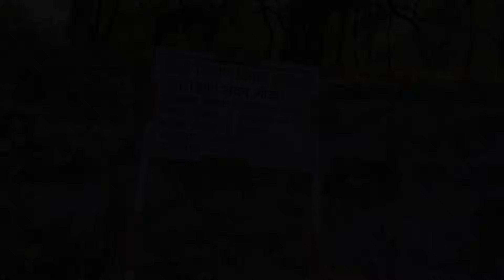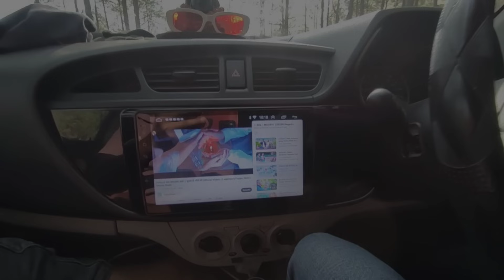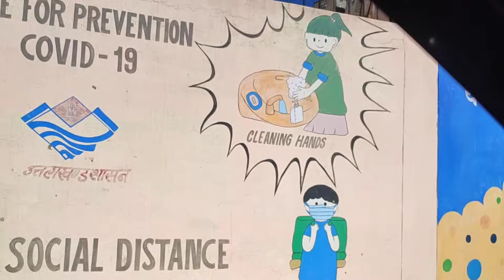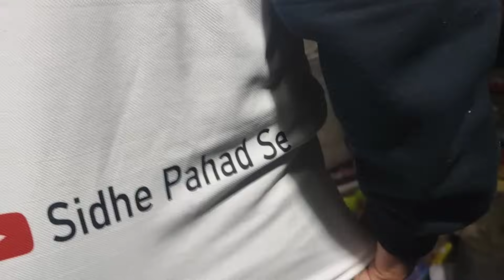आप लोग समझे... नहीं आप लोग नहीं समझे 😍🤭🤭🤭।। Pahadi Boy Lifestyle Vlog